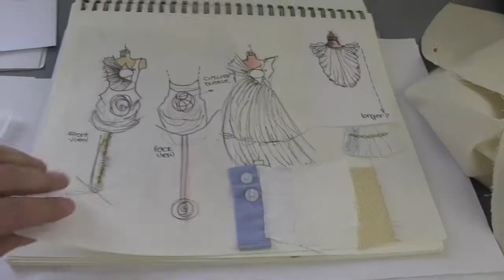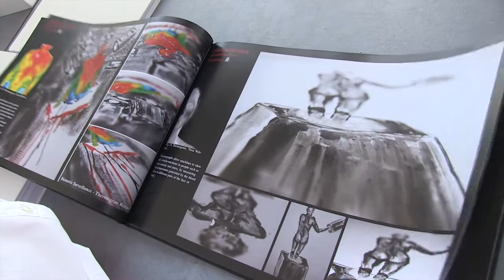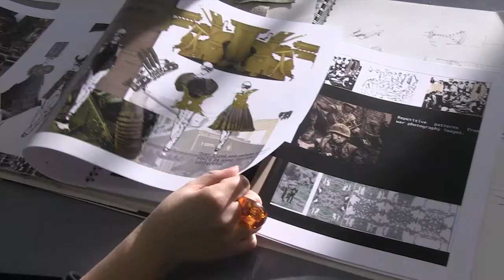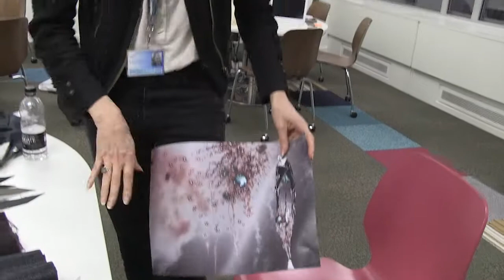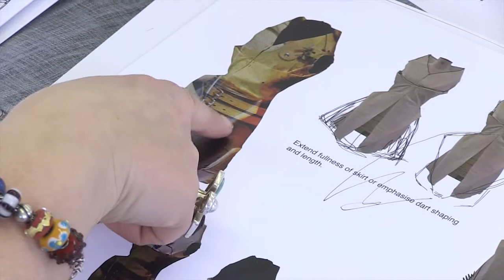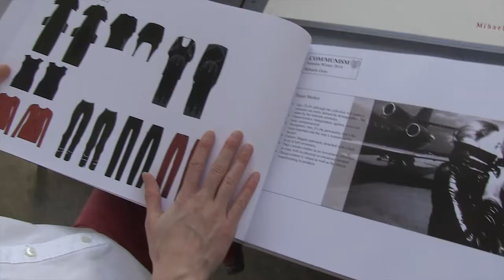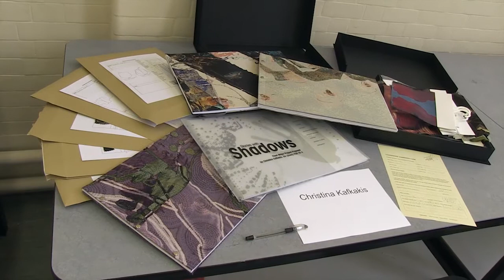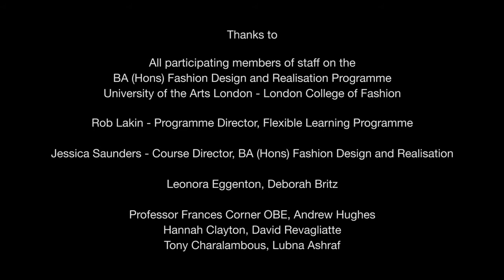Cut On The Bias - Documentary